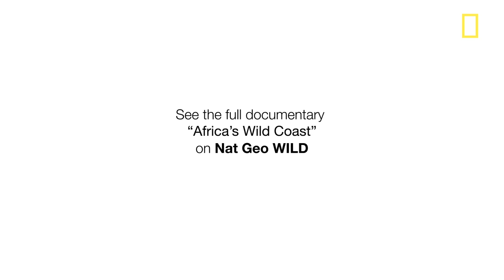Protecting Africa's Wild Coast | National Geographic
Very little was known about Gabon's marine ecosystem prior to National Geographic's October 2012 Pristine Seas expedition with the Waitt Institute and Wildlife Conservation Society. On November 12, 2014, President Ali Bongo expanded his father's conservation legacy by creating a network of marine parks covering 23 percent of Gabon's territorial waters.